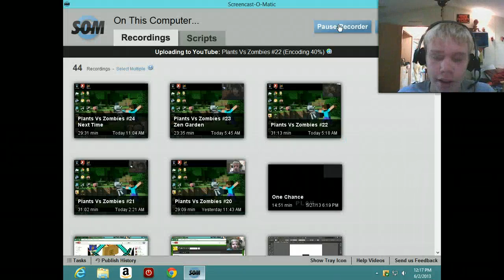Plants Vs Zombies #25 Insane!!!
Welcome To Plants Vs Zombies Lets Play #25...